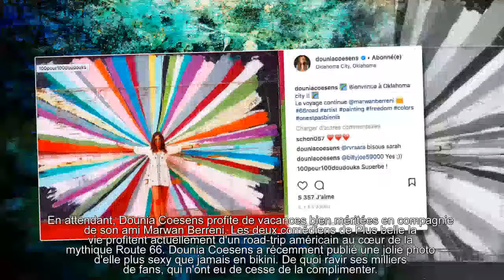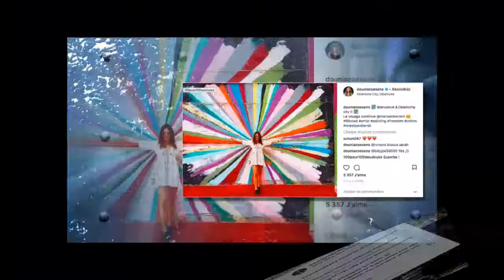Dounia Coesens (Plus belle la vie) hyper sexy en bikini